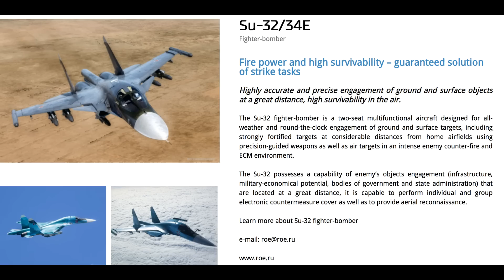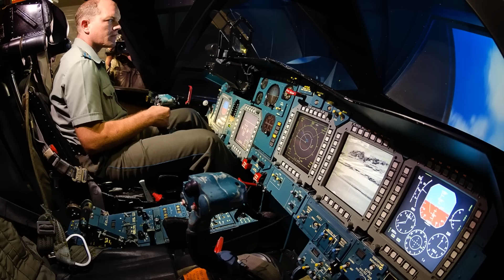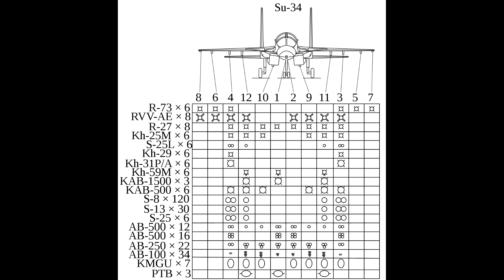Nga mong Không quân Việt Nam từ biệt Su-22, mua Su-34 - Biết rồi, đầu tiên...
Báo chí và chuyên gia Nga kiến nghị Việt Nam thay Su-22 bằng Su-34, nhưng cuộc chiến Ukraine đang diễn ra đã làm mọi thứ đình trệ...